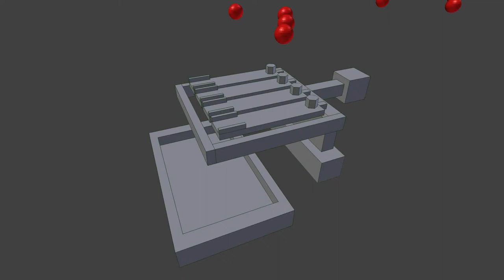AND logic mechanism